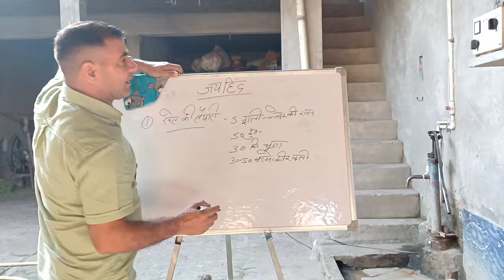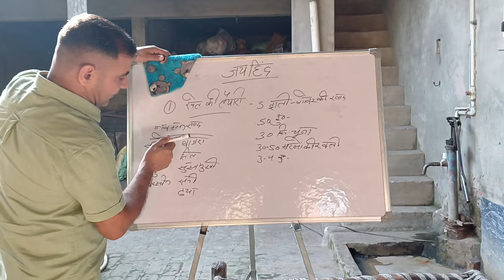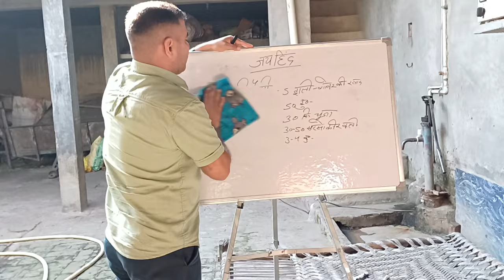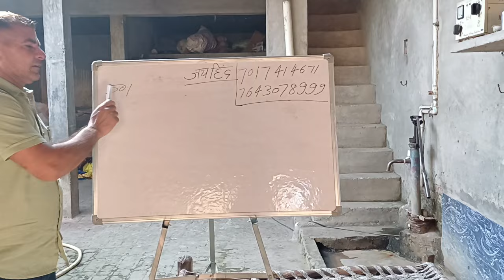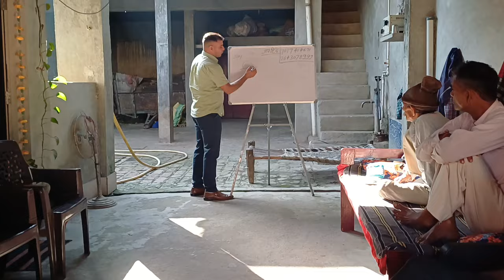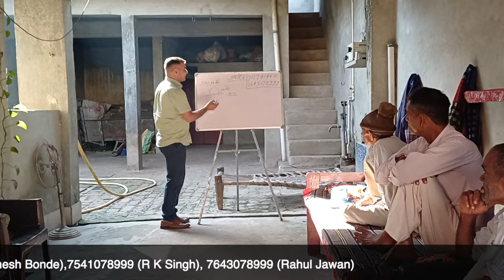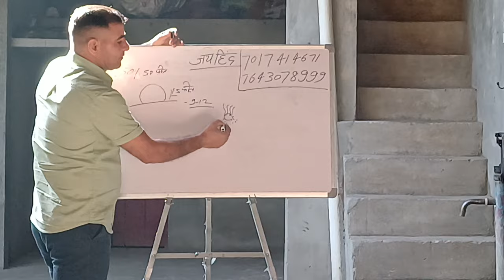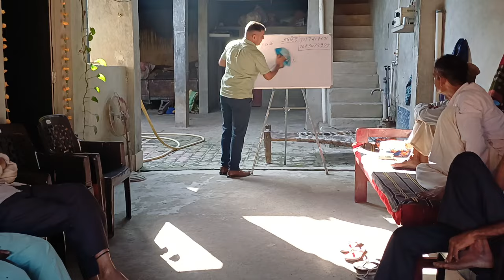819-Kisankaryashala : रसायनों पर निर्भरता कम कर के, जैविक से गन्ना खेती,[Part 2] RahulJawan के साथ।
DAP,डीएपी आधारित खेती से हटकर जैविक खेती की तरफ ,रसायनों पर निर्भरता कम कर के, जैविक से गन्ना खेती Rahul Jawan के साथ।